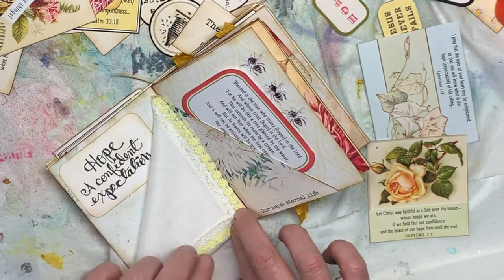#6 HOPE Mini Journal pockets,hanky, and more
Adding pockets, a hanky, and more!